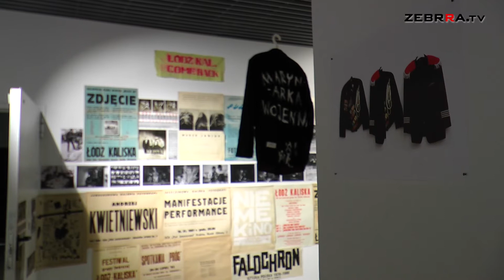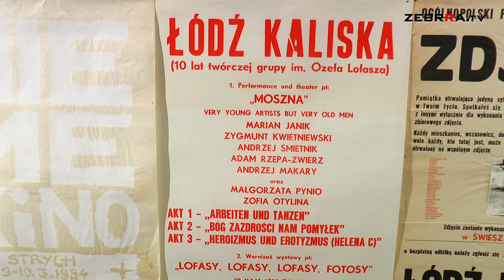40-lecie "Łodzi Kaliskiej" w radomskiej "Elektrowni"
W piątek 24 stycznia w Centrum Sztuki Współczesnej Elektrownia odbędzie się wernisaż wystawy pod tytułem "Czkawka". Autorem ekspozycji jest Adam Rzepecki, założyciel grupy Łódź Kaliska.